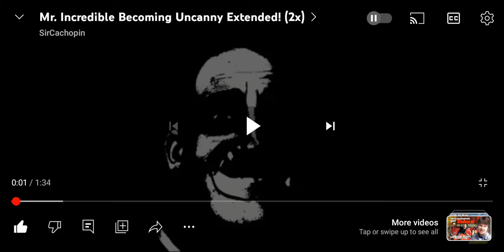Mr. Incredible Becoming Uncanny (Extended) But it is at 4x Speed